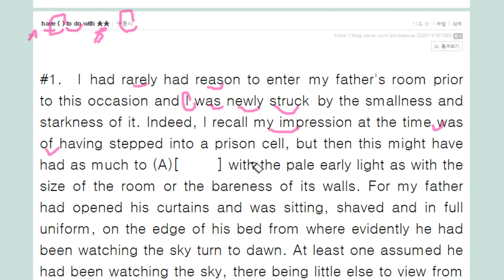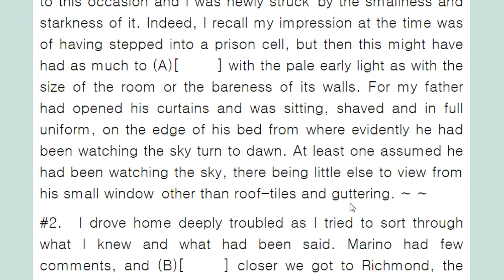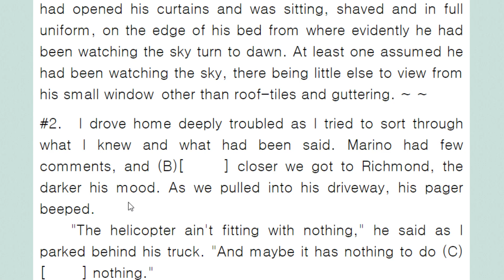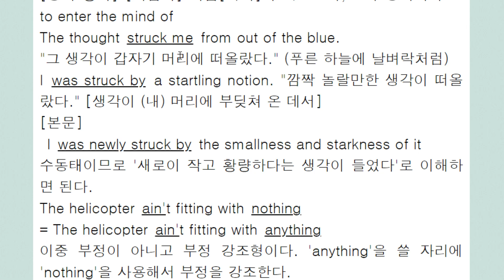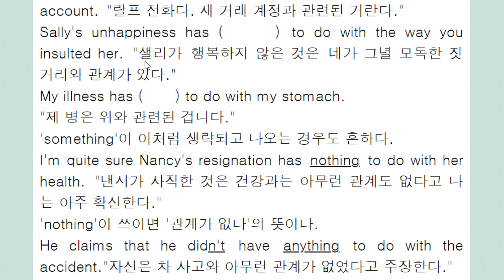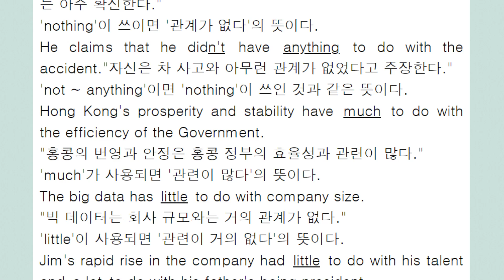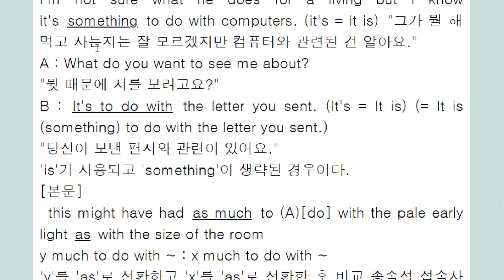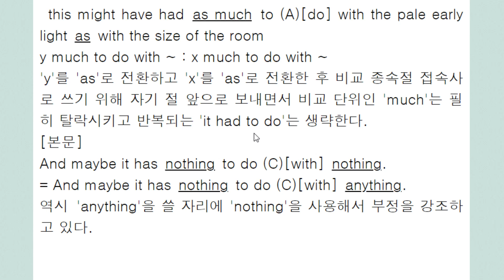have to do with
A has (   ) to do with B
함께 할 일이 있으면 관계가 있는 것이다